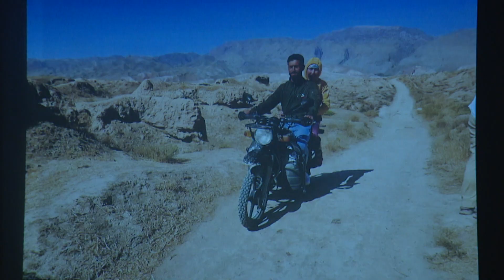Torrance TuTu Dance Performances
TuTu Dance reflects the multicultural vibrancy of Southern California with its latest performance at the James R. Armstrong Theatre.